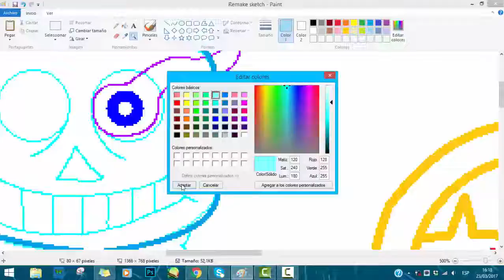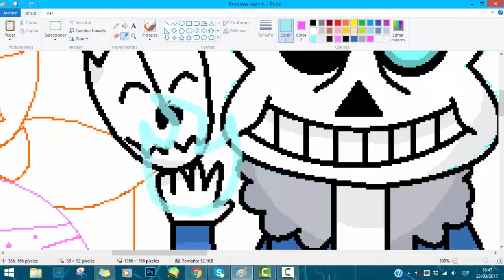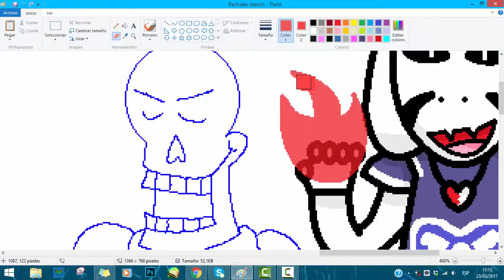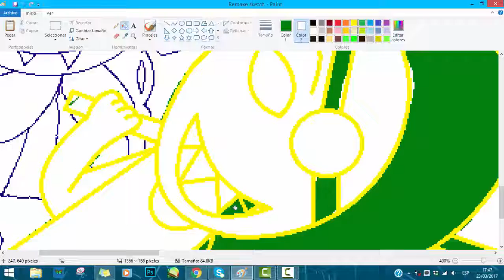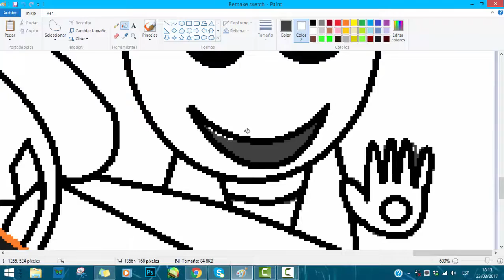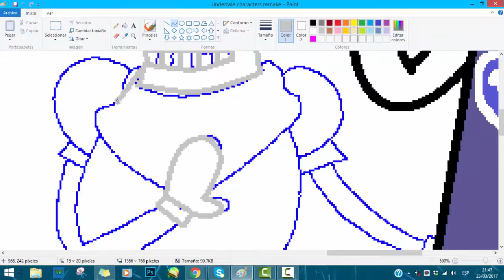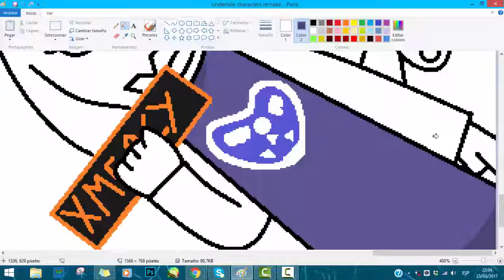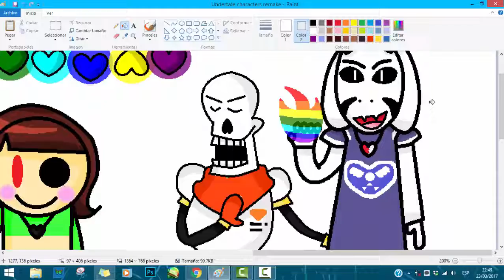- SPEEDPAINT - Undertale characters remake (UT fanart)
A remake of this sp  -
Of course,it's a good drawing.
But I didn't like some details.
So I had to do it again.

And please,ignore these white pixels.

SONGS - ...